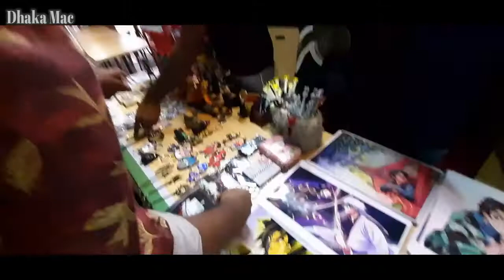Halloween Party 2019 in Bangladesh যমুনা ফিউচার পার্ক হ্যালোইন পার্টি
বাংলাদেশের বৃহত্তম শপিং মল যমুনা ফিউচার পার্কে অনুষ্ঠিত হয়ে গেলো 'হ্যালোইন ইন দ্য সিটি'। বিচিত্র সব সাজে তরুণ তরুণীদের ভিড়ে জমে উঠে পুরো আয়োজনটি।

Things are about to get stranger as the country's biggest Halloween event returns!

It's that time of the year again. When zombies start prodding the streets, Dracula wakes up from hibernation and the werewolves start crawling out of their dens to assemble at the biggest gathering of ghostly figures this Halloween at Jamuna Future Park Level-5, Courtesy: DHAKA COMICON. Get to meet cosplayers, listen to great music , get lost within the endless confines of a maze, share stories about your 'encounters with the ghouls' and in general be a part of monster madness! We all know, you do have a little monster lurking inside you somewhere. So get ready, for a thriller of a time! Courtesy DHAKA COMICON & Jamuna Future Park

Single Day Passes : BDT 200/-

Event Days:
31st October - 2nd November
Total 3-day event !! 🙂

Cosplay and get to win exciting prizes DAILY!!

Get to sell your merchandise(Book your stall @ 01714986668)!!

Song
Wasabi
Artist
Little Mix
SME (on behalf of Syco Music); Big Deal Music (Publishing), Warner Chappell, SOLAR Music Rights Management, UNIAO BRASILEIRA DE EDITORAS DE MUSICA - UBEM, LatinAutor - Warner Chappell, CMRRA, BMI - Broadcast Music Inc., ASCAP, LatinAutor, IMPEL, Sony ATV Publishing, LatinAutor - SonyATV, and 13 Music Rights Societies